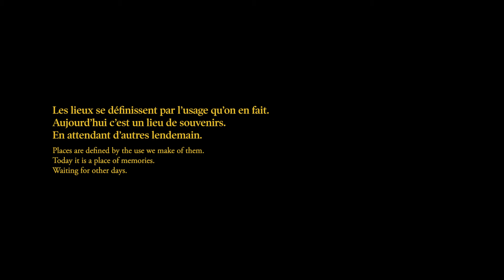Des jours #915 - Absence